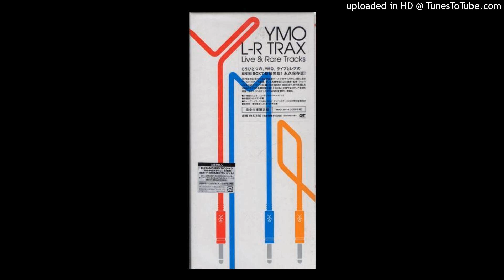【HD】マスター・テープのピッチを上げちゃったCASTARIA（FAKERHOLIC 1979 London Live 2005Remaster）- YMO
レア盤度：★★★★★
アルファ時代のメイン・エンジニア小池光夫リマスタリングの8枚組BOX「L-R TRAX Live&Rare Tracks」収録。
ロンドン・ヴェニュー（10/16）公演